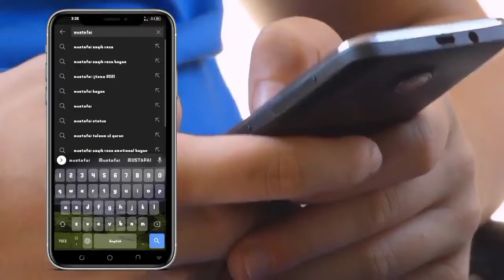تمام گناہوں کی جڑ کیا ہے اگر اس سے بچا جائے تو انسان تمام گناہوں سے بچ سکتا ہے| MustafaiTv96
تمام گناہوں کی جڑ کیا ہے اگر اس سے بچا جائے  تو انسان تمام گناہوں سے بچ سکتا ہے ۔
مکمل ڈیٹیل جانیے اس ویڈیو میں

What is the root of all sins? If it is avoided, man can avoid all sins.
 Learn full details in this video

آیت نمبر ➊
إِنَّمَا يَفْتَرِي الْكَذِبَ الَّذِينَ لَا يُؤْمِنُونَ بِآيَاتِ اللَّـهِ وَأُولَـئِكَ هُمُ الْكَاذِبُونَ [16-النحل:105]
ترجمہ : ”جھوٹ افتراء تو وہی لوگ کیا کرتے ہیں جو خدا کی آیتوں پر ایمان نہیں لاتے۔ اور وہی جھوٹے ہیں.“
آیت نمبر ➋
فَاجْتَنِبُوا الرِّجْسَ مِنَ الْأَوْثَانِ وَاجْتَنِبُوا قَوْلَ الزُّورِ [22-الحج:30]
ترجمہ : ”تو بتوں کی پلیدی سے بچو اور جھوٹی بات سے اجتناب کرو۔“

آیت نمبر ➋
أَلَا لِلَّـهِ الدِّينُ الْخَالِصُ وَالَّذِينَ اتَّخَذُوا مِنْ دُونِهِ أَوْلِيَاءَ مَا نَعْبُدُهُمْ إِلَّا لِيُقَرِّبُونَا إِلَى اللَّـهِ زُلْفَى إِنَّ اللَّـهَ يَحْكُمُ بَيْنَهُمْ فِي مَا هُمْ فِيهِ يَخْتَلِفُونَ إِنَّ اللَّـهَ لَا يَهْدِي مَنْ هُوَ كَاذِبٌ كَفَّارٌ [39-الزمر:3]
ترجمہ : ”دیکھو خالص عبادت خدا ہی کے لئے (زیبا ہے) اور جن لوگوں نے اس کے سوا اور دوست بنائے ہیں۔ (وہ کہتے ہیں کہ) ہم ان کو اس لئے پوجتے ہیں کہ ہم کو خدا کا مقرب بنا دیں۔ تو جن باتوں میں یہ اختلاف کرتے ہیں خدا ان میں ان کا فیصلہ کردے گا۔ بےشک خدا اس شخص کو جو جھوٹا ناشکرا ہے ہدایت نہیں دیتا۔“

آیت نمبر ➍
يَا أَيُّهَا الَّذِينَ آمَنُوا اتَّقُوا اللَّـهَ وَكُونُوا مَعَ الصَّادِقِينَ [9-التوبة:119]
ترجمہ : ”اے اہل ایمان! خدا سے ڈرتے رہو اور سچ بولنے والوں کے ساتھ رہو۔“

حدیث نمبر ➊
عن عبد الله رضى الله عنه عن النبى صلى الله عليه وسلم قال : ‏‏‏‏ ”إن الصدق يهدي إلى البر وإن البر يهدي إلى الجنة وإن الرجل ليصدق حتى يكون صديقا وإن الكذب يهدي إلى الفجور وإن الفجور يهدي إلى النار وإن الرجل ليكذب حتى يكتب عند الله كذابا. [صحیح بخاری، حدیث 6094]
ترجمہ : ”عبداللہ بن مسعود رضی اللہ عنہ نے بیان کیا کہ نبی کریم صلی اللہ علیہ وسلم نے فرمایا : ”بلاشبہ سچ آدمی کو نیکی کی طرف بلاتا ہے اور نیکی جنت کی طرف لے جاتی ہے اور ایک شخص سچ بولتا رہتا ہے یہاں تک کہ وہ صدیق کا لقب اور مرتبہ حاصل کر لیتا ہے اور بلاشبہ جھوٹ برائی کی طرف لے جاتا ہے اور برائی جہنم کی طرف اور ایک شخص جھوٹ بولتا رہتا ہے، یہاں تک کہ وہ اللہ کے یہاں بہت جھوٹا لکھ دیا جاتا ہے۔“

حدیث نمبر ➋
عن ابي هريرة ان رسول الله صلى الله عليه وسلم قال : ‏‏‏‏ ”آية المنافق ثلاث : ‏‏‏‏ إذا حدث كذب وإذا وعد اخلف وإذا اؤتمن خان. [صحيح بخاري حديث 6095]
ترجمہ : ”ابوہریرہ رضی اللہ عنہ سے روایت ہے کہ رسول اللہ صلی اللہ علیہ وسلم نے فرمایا : منافق کی تین نشانیاں ہیں، جب بولتا ہے جھوٹ بولتا ہے، جب وعدہ کرتا ہے تو وعدہ خلافی کرتا ہے اور جب اسے امین بنایا جاتا ہے تو خیانت کرتا ہے۔“

حدیث نمبر ➌
عن ابي امامة قال : ‏‏‏‏ قال رسول الله صلى الله عليه وسلم : ‏‏‏‏ انا زعيم ببيت فى ربض الجنة لمن ترك المراء وإن كان محقا وببيت فى وسط الجنة لمن ترك الكذب وإن كان مازحا وببيت فى اعلى الجنة لمن حسن خلقه“ . [ابوداؤد حديث 4800، و قال الشيخ الألباني حسن]
ترجمہ : ”ابوامامہ رضی اللہ عنہ کہتے ہیں کہ رسول اللہ صلی اللہ علیہ وسلم نے فرمایا : میں اس شخص کے لیے جنت کے اندر ایک گھر کا ضامن ہوں جو لڑائی جھگڑا ترک کر دے، اگرچہ وہ حق پر ہو، اور جنت کے بیچوں بیچ ایک گھر کا اس شخص کے لیے جو جھوٹ بولنا چھوڑ دے اگرچہ وہ ہنسی مذاق ہی میں ہو، اور جنت کی بلندی میں ایک گھر کا اس شخص کے لیے جو خوش خلق ہو۔“

حدیث نمبر ➍
حدثنا مسدد بن مسرهد حدثنا يحيى عن بهز بن حكيم قال : ‏‏‏‏ حدثني ابي عن ابيه قال : ‏‏‏‏ سمعت رسول الله صلى الله عليه وسلم يقول : ‏‏‏‏ ”ويل للذي يحدث فيكذب ليضحك به القوم ويل له ويل له. [سنن الترمذی/الزہد 10، 2315، تحفۃ الأشراف : 11381، وقد أخرجہ : مسند احمد 5/2، 5، 7، سنن الدارمی/الاستئذان 66، 2744 حسن]
ترجمہ : ”معاویہ بن حیدہ قشیری رضی اللہ عنہ کہتے ہیں میں نے رسول اللہ صلی اللہ علیہ وسلم کو فرماتے سنا : تباہی ہے اس کے لیے جو بولتا ہے تو جھوٹ بولتا ہے تاکہ اس سے لوگوں کو ہنسائے، تباہی ہے اس کے لیے، تباہی ہے اس کے لیے۔“

حدیث نمبر ➎
ترجمہ : ”ابوہریرہ رضی اللہ عنہ کہتے ہیں کہ رسول اللہ صلی اللہ علیہ وسلم نے فرمایا : ظن و گمان کے پیچھے پڑنے سے بچو یا بدگمانی سے بچو، اس لیے کہ بدگمانی سب سے بڑا جھوٹ ہے، نہ ٹوہ میں پڑو اور نہ جاسوسی کرو۔“

اللہ ہمیں ہمیشہ سچ بولنے کی توفیق دے اور دنیا و آخرت میں سچوں کا ساتھ عطا فرما، آمین